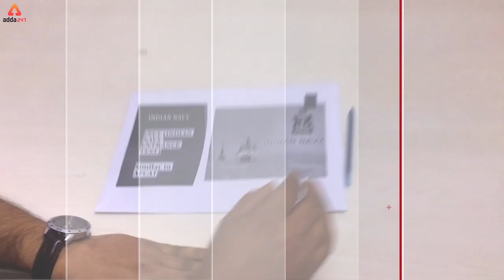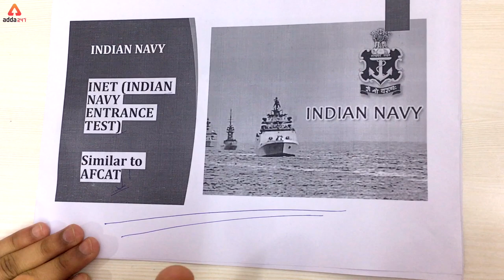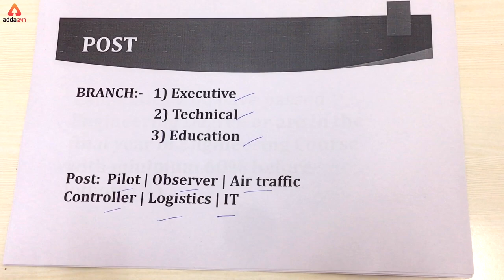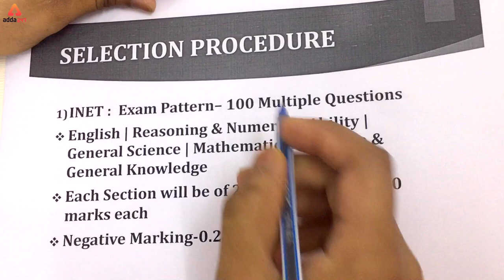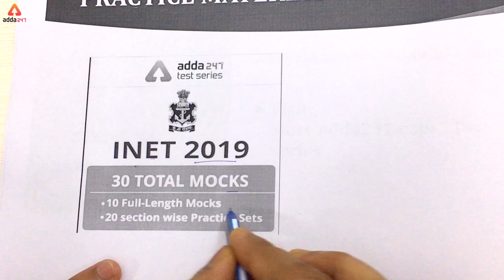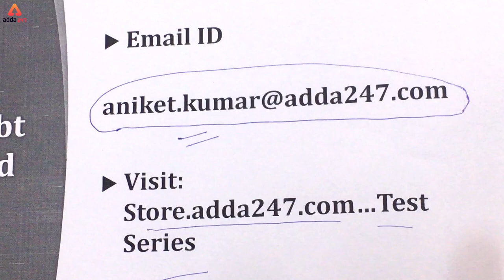Great opportunity to be an Indian Naval Officer